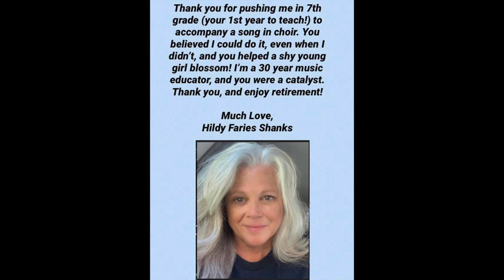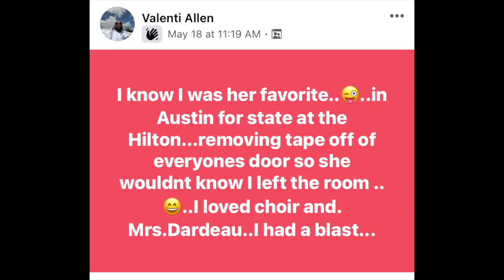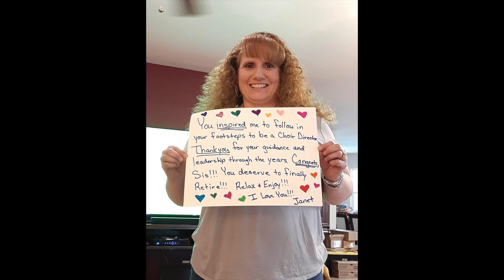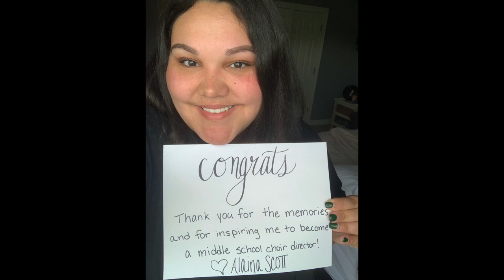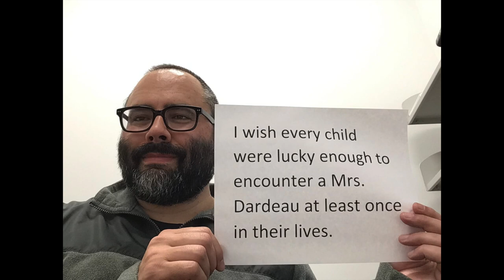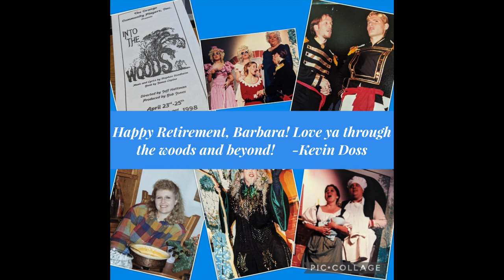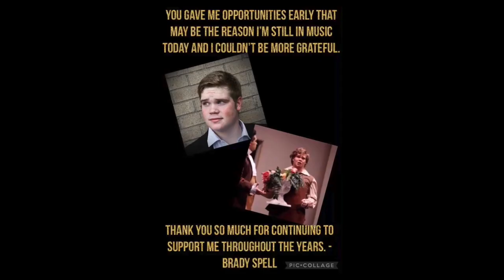Barbara Dardeau's Retirement Send-Off!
After 44 years of teaching choir, Barbara Dardeau is officially retired! This video contains photos of family, former students, and colleagues.

All pieces sung by the 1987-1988 West Orange-Stark High School Choirs, directed by Mrs. Barbara Dardeau
- Ain't Got Time to Die arr. Hall Johnson (soloists- Tony Henson and Tracy Pollard)
-Elijah Rock arr. Jester Hairston
-Finale from The Gondoliers by Gilbert/Sullivan